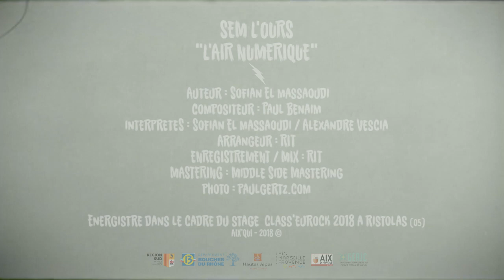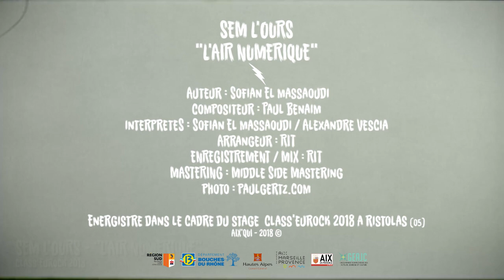SEM L'OURS - "L'AIR NUMÉRIQUE" / CLASS'EuROCK 2018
Auteur/interprète : Sofian El massaoudi, Alexandre Vescia
Compositeur : Paul Benaim
Arrangeur : RIT
Enregistrement / Mix : RIT
Mastering : Middle Side Mastering
Photo : Paulgertz.com
Enregistré dans le cadre de Class'Eurock 2018 - A Ristolas (05)